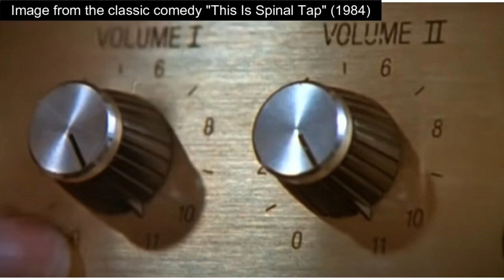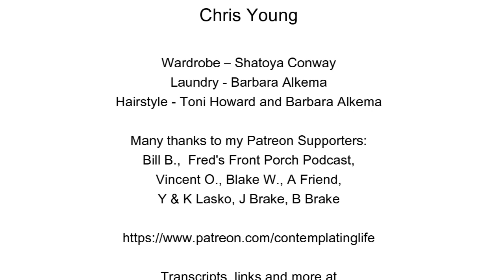Contemplating Life – Episode 41 – “Agreeing to Disagree”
In this episode, I continue a series of episodes about my life of ministry in my local Catholic Church. I discuss more work on the church finance committee and talk about my relationship with my pastor and good friend Father Paul Landwerlen

“Star Trek: The Next Generation” season 3 episode 4 “Who Watches the Watchers?” on Wikipedia

Correction to this episode: I mentioned that Father Paul would be 95 in January. Actually he is 95 now and will be 96 in January. Also I said he retired at age 70. Actually he was pastor until 70 but was appointed as administrator of St. Vincent Depaul Parish on an annual basis until he was 85. He is currently the oldest serving priest in the Archdiocese of Indianapolis.